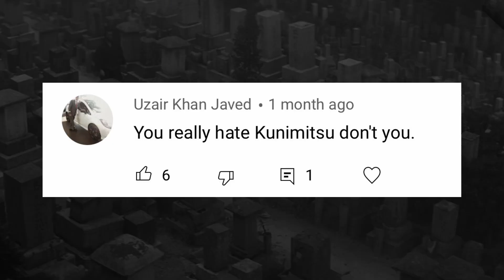Why Kunimitsu II Failed At Being The True Successor To The Original | Tekken 7 Season 4